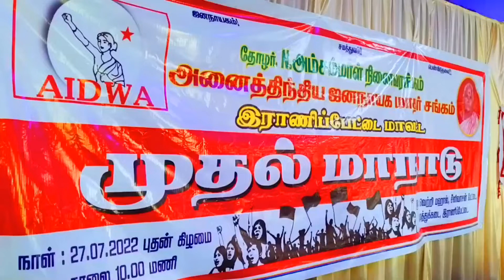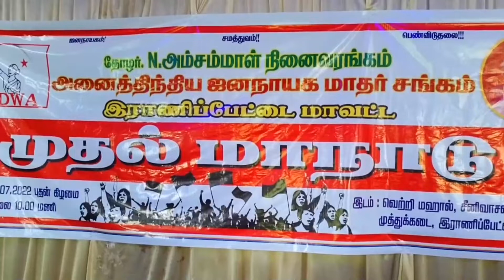RANIPETTAI DISTRICT MATHAR SANGAM MEETING NEWS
முத்துக்கடை  தனியார் திருமண மண்டபத்தில் நடைபெற்ற  அனைத்திந்திய ஜனநாயக மாதர் சங்கத்தினர் 7-அம்ச கோரிக்கைகளை தமிழக அரசு முன் வைத்தனர் பேசினர்

ராணிப்பேட்டை மாவட்டம் முத்துக்கடையில் அனைத்திந்திய ஜனநாயக மாதர் சங்கத்தின் முதல் மாநாடு ராணிப்பேட்டை மாவட்டத்தில் தொடங்கப்பட்டதுஇதில் பேசிய மாதர் சங்கத்தின் மாநில பொதுச் செயலாளர் சுகந்தி பெண்கள் மீதான வன்முறைகள் பெண்கள் சிசுக்கொலை மற்றும் கருக்கலை முதியோர் மற்றும் ‌விதவை உதவித்தொகை திருமண உதவி  திட்டத்தை தமிழக அரசு தொடர்ந்து வழங்கிட வேண்டுமென்றும் அத்தியாவசிய பொருட்களின் விலை உயர்வு மற்றும் பெட்ரோல் டீசல் சமையல் கேஸ் விலை உயர்வை முழுவதுமாக  வாபஸ் பெற கோரியும் மேலும் டாஸ்மாக் கஞ்சா உள்ளிட்ட போதைக்கு அடிமைகளாக இருக்கும்  இளைஞர்கள் அதிலிருந்து தடுத்திட வேண்டும் என்று சுமார் ஏழு அம்ச கோரிக்கைகளை தமிழக அரசு மாதர் சங்கத்தினர் முன்வைத்து பேசினார்.

இந்த அனைத்திந்திய ஜனநாயக மாதர் சங்கத்தில் நூற்றுக்கும் மேற்பட்ட பெண்கள்  கலந்து கொண்டு நிகழ்ச்சியை சிறப்பித்தனர்.